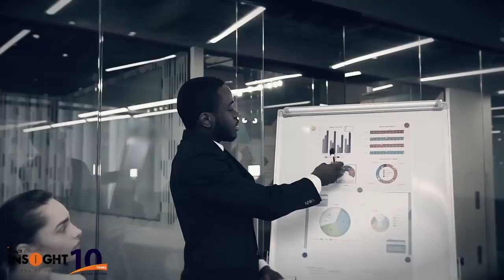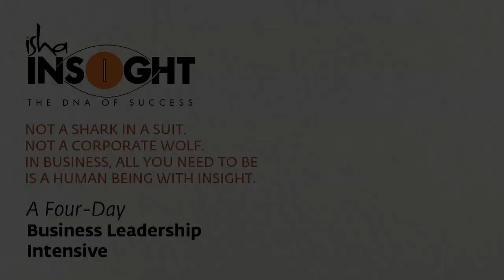3 Qualities That Make A Great Leader Sadhguru | Soul Of Life - Made By God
Sadhguru talks about the three I’s that are needed to become a successful leader in any realm of life.

Pranam🙏

Sadhguru-is-a-spiritual-master
Sadhguru-destroys-concepts
mystic-and-visionary
Sadhguru-Yogi
robust-spiritual-process
Sadhguru-and-experience
meditation-Sadhguru
Sadhguru-Guided-Meditation
Soul-Of-Life-Made-By-God